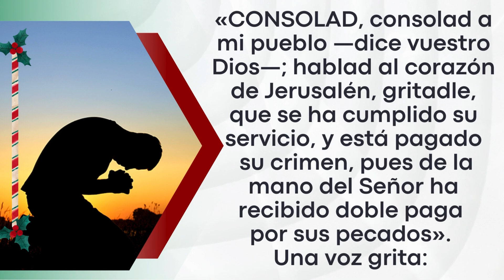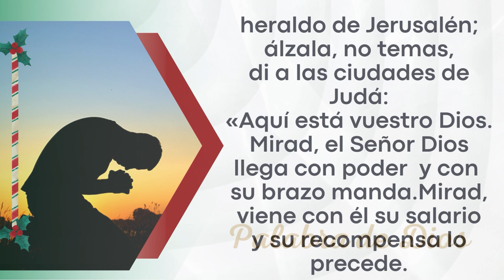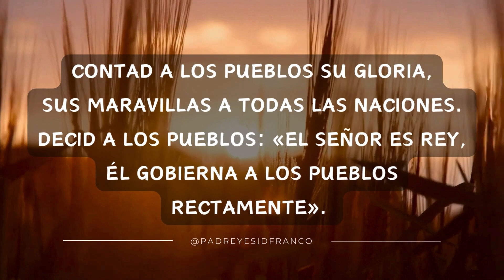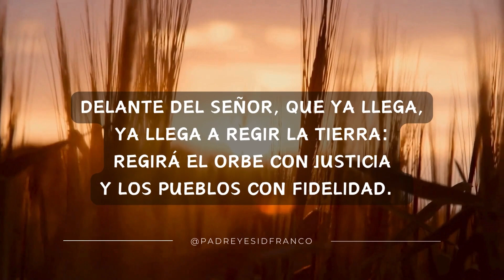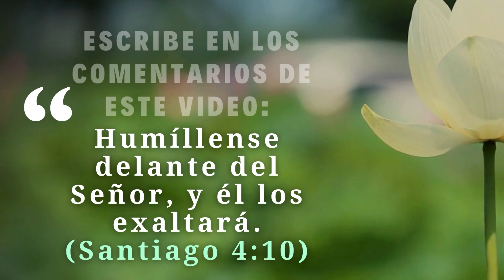Evangelio Del Día 12 de Diciembre del 2023 - La Sagrada Escritura - Padre Yesid Franco